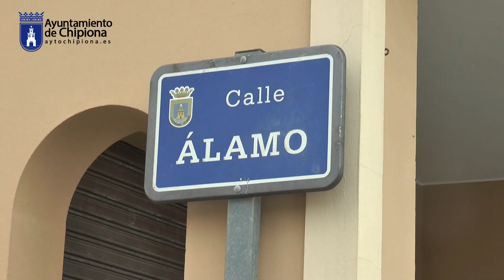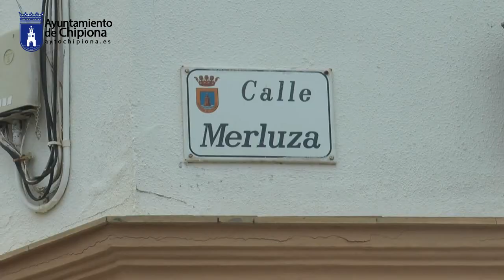Luis Mario Aparcero informa sobre el asfaltado de las calles Mimo, Álamo y Merluza.